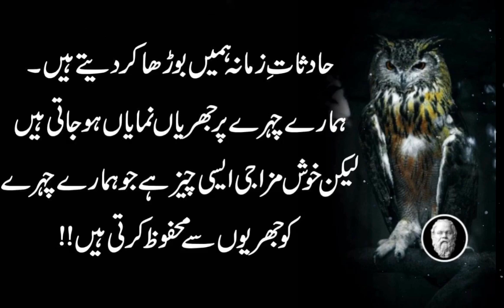Jo Banda Har Dil Aziz Hota Hai Wo Laakhon Dilon Par Raaj Karta Hai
Dushmni Kabhi Kabhi Bekhabri Mein Bhi Peda Ho Jaya Karti Hai.